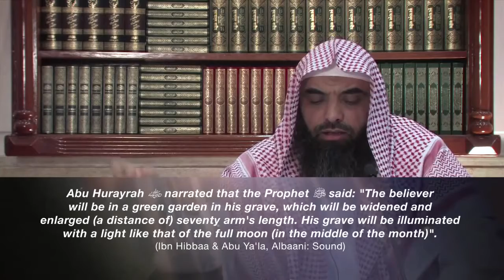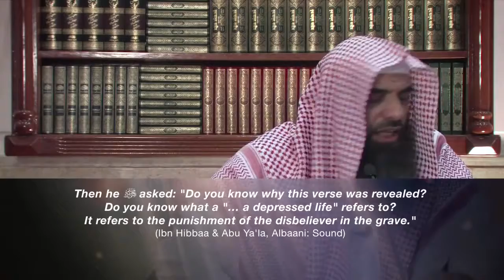Surah An Naba' (Verse 17, Part 3)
Follow each video as Sheikh Hazem Rajab builds upon the explanation from the previous verses of Surah An-Naba